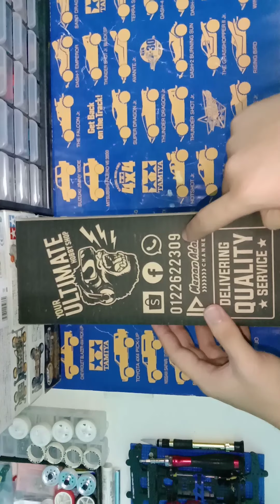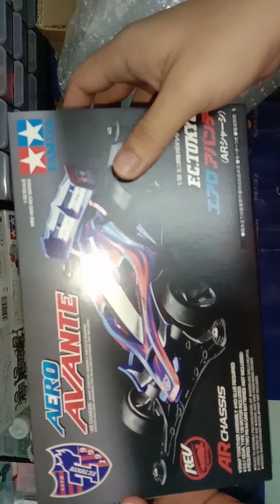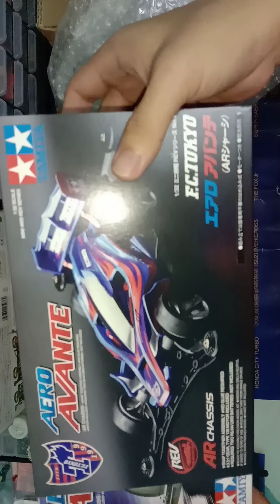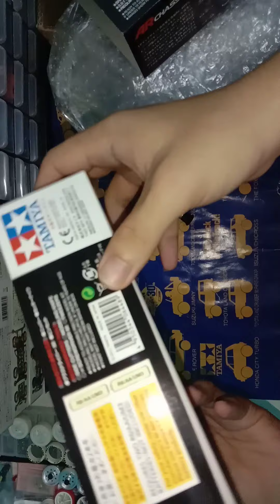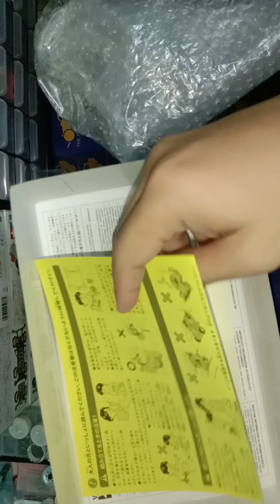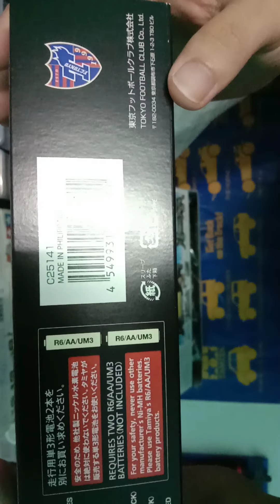yok unboxing kit Tamiya mini 4wd Aero Avante FC TOKYO 2021 🤩